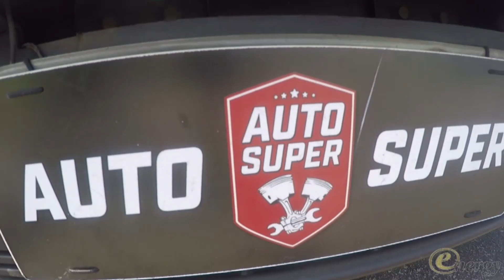Mitsubishi Lancer Evolution Dando uma Benga Homérico no Alemão (Arrancada da Fullpower)